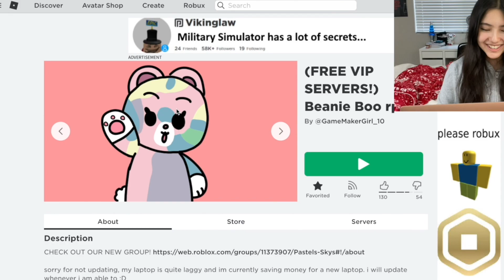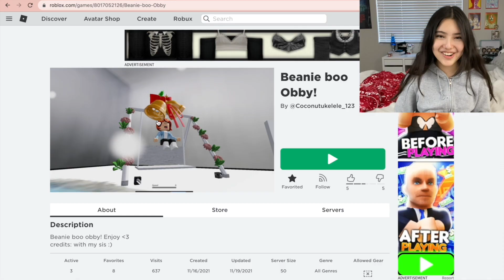BEANIE BOO ROBLOX IS INTENSE!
today I tried my hand at beanie boo roblox once again. will roblox defeat me, or will I defeat roblox. ?